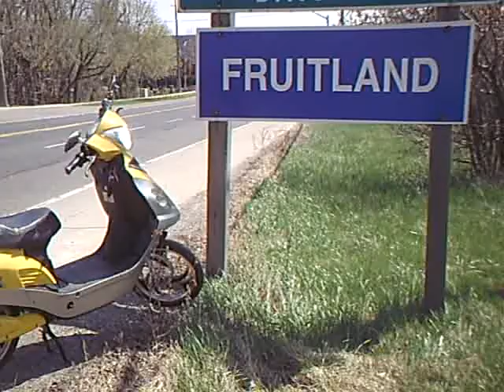THIS IS FRUITLAND!!!!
Fruitland, a little town outside Hamilton.